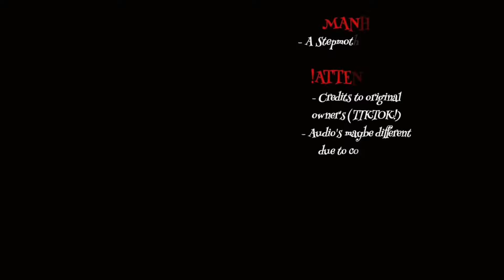"A Stephmother's Märchen React" | made by: ItzMaeツ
► ANIME:
- A Stepmother's Märchen

► TIME SKIP:
00:00 - Intro
00:15 - Attention!
00:48 - Reaction Start!
01:38 - The End / W.I.P
02:10 - Outro

► Character/s used : Shuri, Elias, Norra, Jeremy

I hope you guys enjoyed still enjoyed the video hehe, Been too busy with work and life I haven't really apologized to you guys for re-uploading video's but I'm sorry, I just need it too keep the Channel alive. :((